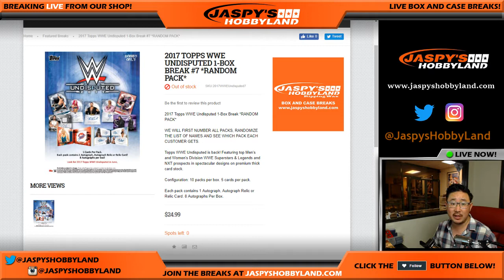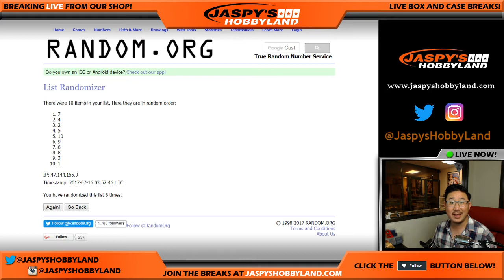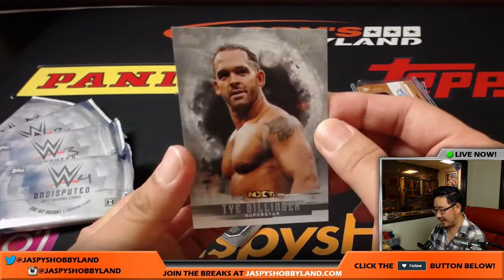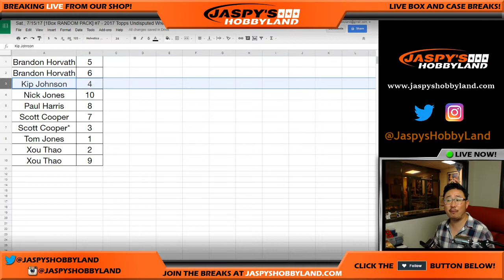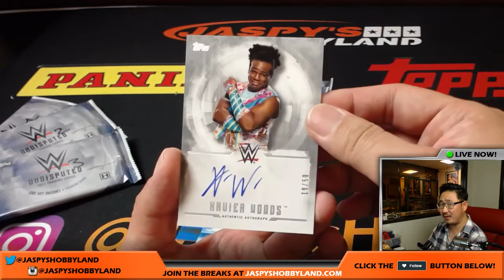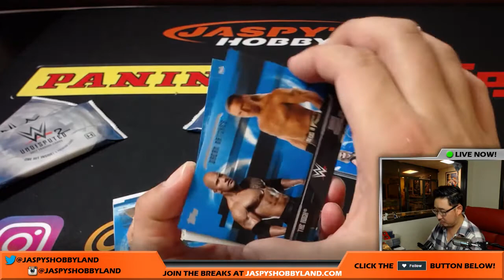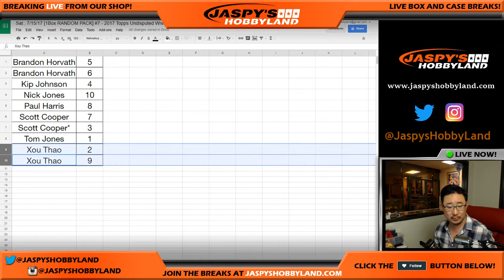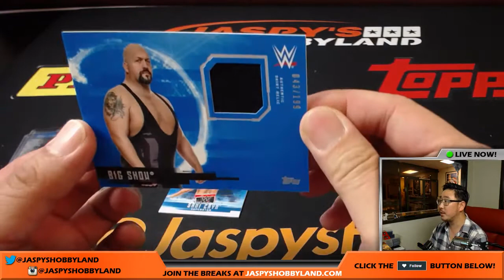Sat., 7/15/17 [1Box RANDOM PACK] #7 - 2017 Topps Undisputed Wrestling